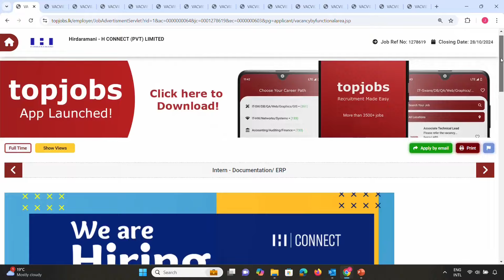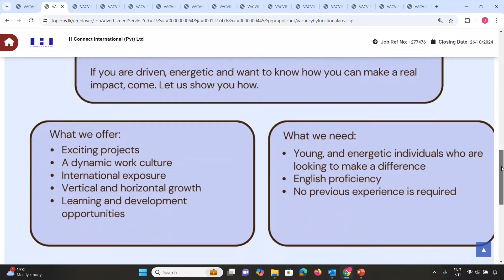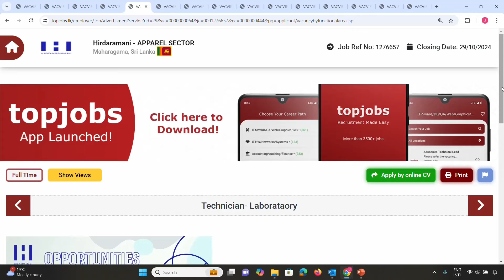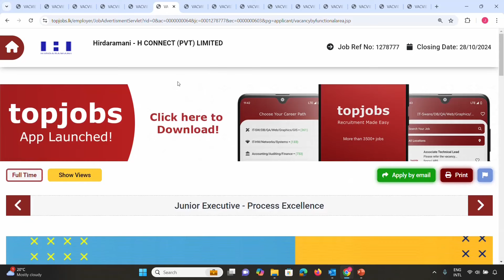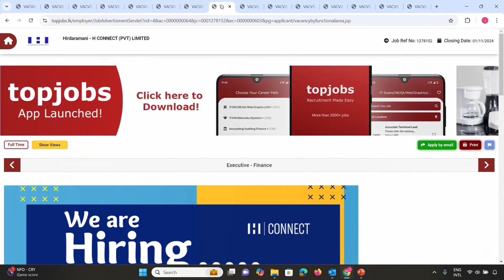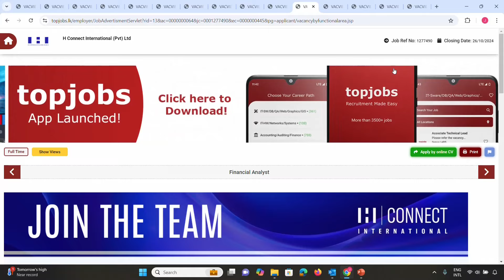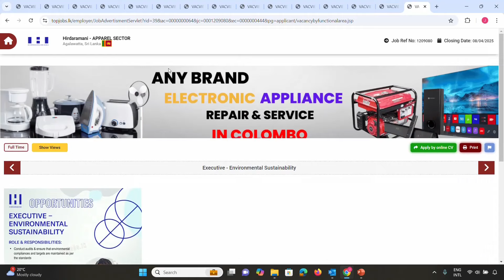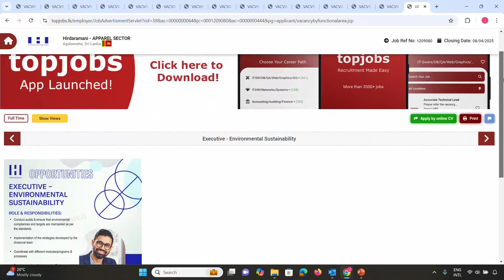Hidramani Job Vacancies 2024 | Latest Career Opportunities at Hidramani Group Sri Lanka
Explore the latest job vacancies available at Hidramani Group in Sri Lanka for 2024. In this video, we cover the career opportunities for freshers and experienced professionals in various fields such as production, management, and more. Learn how to apply, what qualifications are required, and tips to land your dream job at Hidramani.